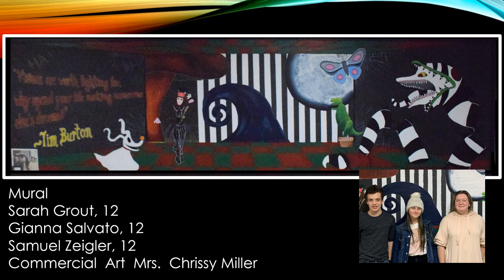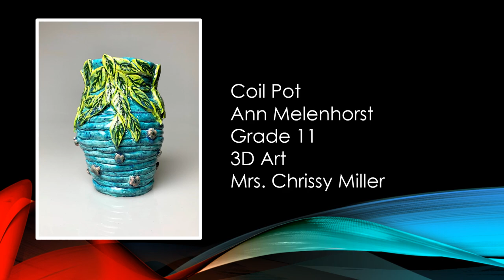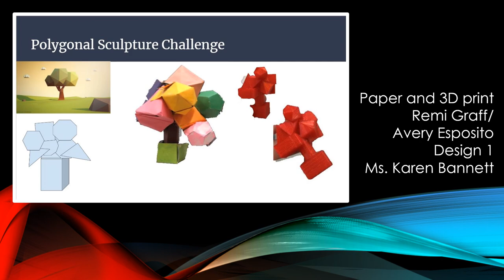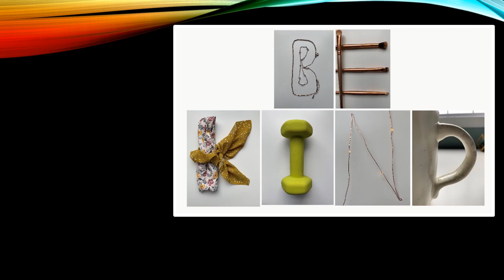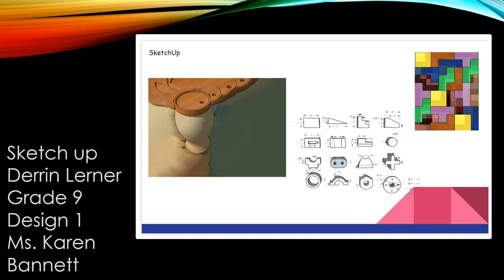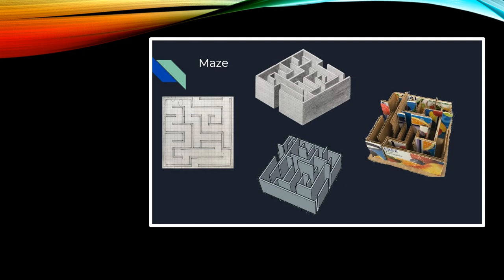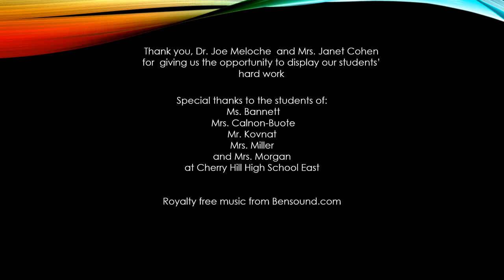4/17/20 Superintendent's Art Show - Cherry Hill High School East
Because our schools are closed, WE bring you via video the artwork originally scheduled to be displayed in Dr. Meloche's office this month. Well done, Chery Hill High School East student artists!